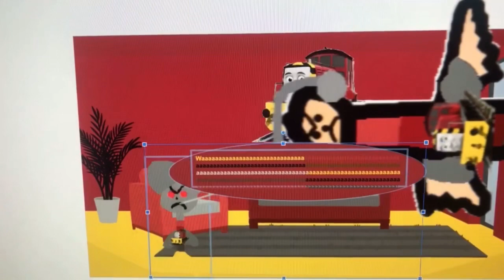Dark SaltyTheDocksideDieselEngine Tom The 2nd Says Yes SaltyTheDocksideDieselEngine Talking Ben/GD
Dark Salty The Dockside Diesel Engine Tom The 2nd Says Yes Salty The Dockside Diesel Engine Talking Ben And He Got Grounded By His Dad!

Dark Salty The Dockside Diesel Engine Tom The 2nd: Dallas (VoiceForge/Cepstral) (Crying Voice: Ricardo, Brazilian Portuguese, Male)
Dark Salty The Dockside Diesel Engine Tom The 2nd’s Dad: Brian (British English)